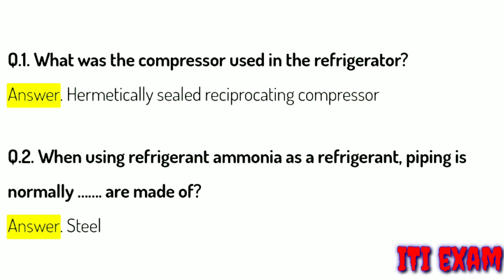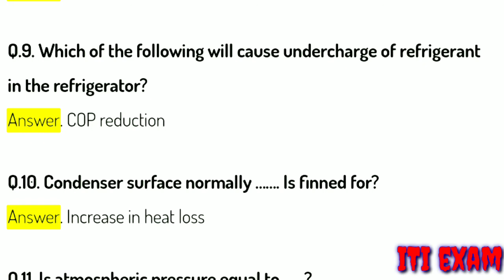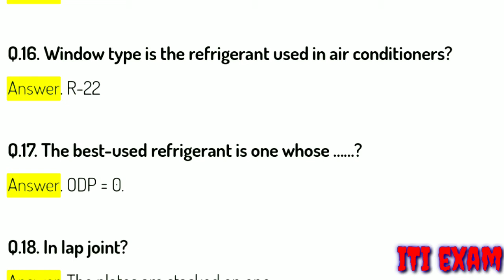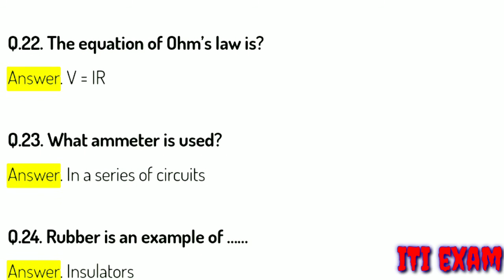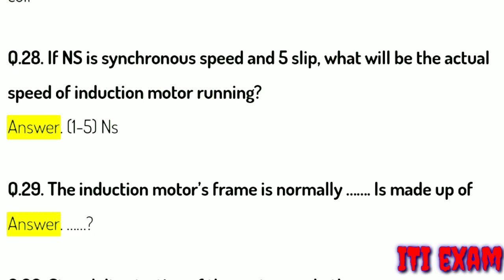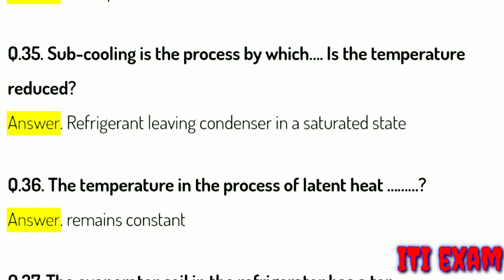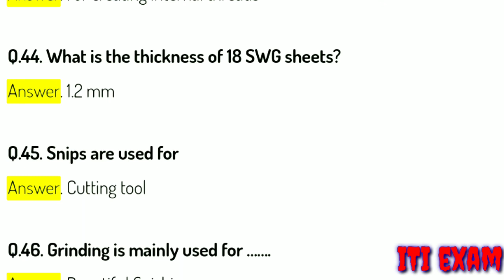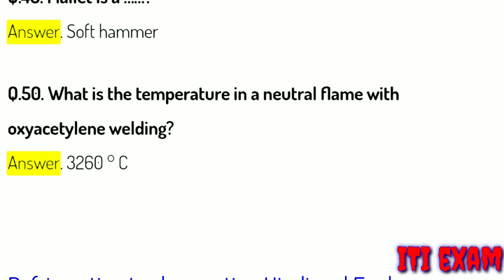Refrigeration trade multiple choice question in English 2020?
refrigeration and air conditioning questions and answers pdf

, refrigeration and air conditioning online test

, MCQ on the refrigeration cycle

,hvac journeyman practice test

, Seattle refrigeration license practice test

,hvac technician interview questions in Hindi

, the vapor compression refrigeration employs the following cycle

, refrigerator question in Hindi